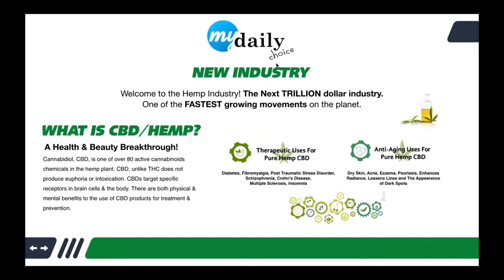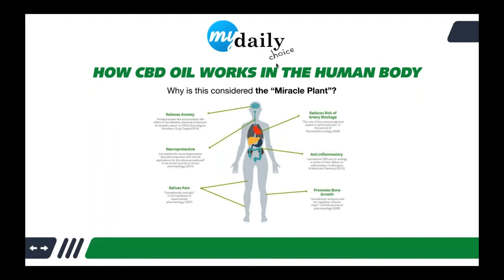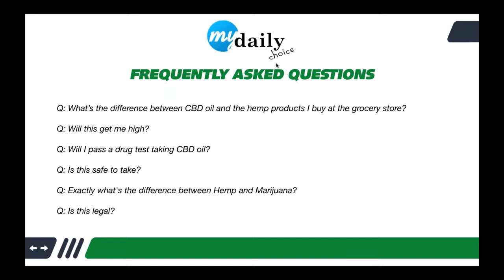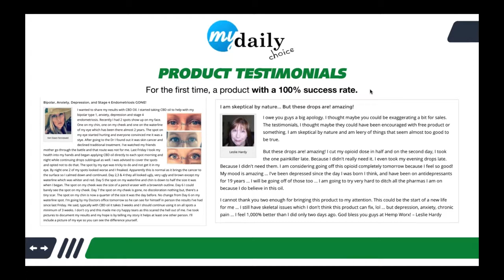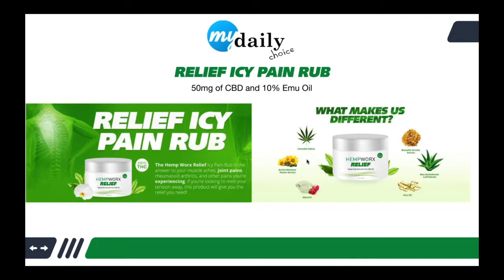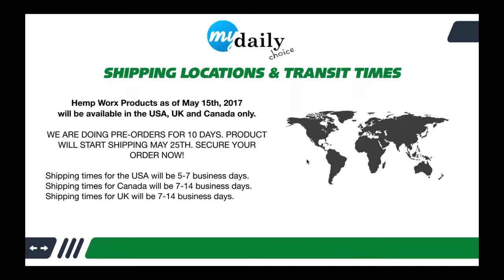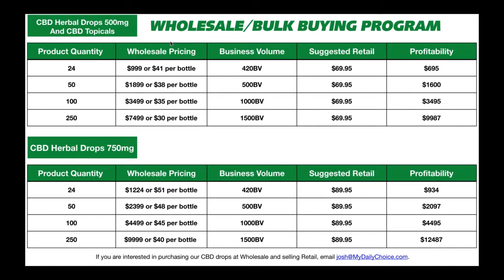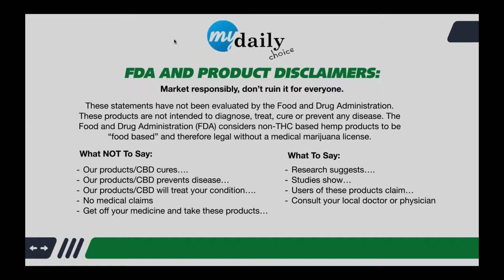Hempworx Official Launch My Daily Choice CBD Oil Webinar Product Benefits Opportunity No Scam Review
Request to be added to our private group with thousands of testimonials:
What are the benefits of HempWorx?
▪Is Full spectrum (CBD, CBC, CBN, CBG)
▪Uses Co2 extraction method.
▪Legally ships to 50 states in the US.
▪Doesn't use fillers or solvents
▪Organic / Non-GMO
▪Third party tested + FDA Compliant
▪Certificate of Analysis Provided
▪Hemp farms are USA grown in Kentucky
▪Has tinctures (liquid drops taken sublingual- under the tongue), topicals and is rapidly expanding into other products and markets.
▪Has a proven track record of testimonials and reviews.
▪Has a 30-day empty bottle, money back guarantee.
▪Has a the option of peppermint flavoured CBD with all natural peppermint essential oil.